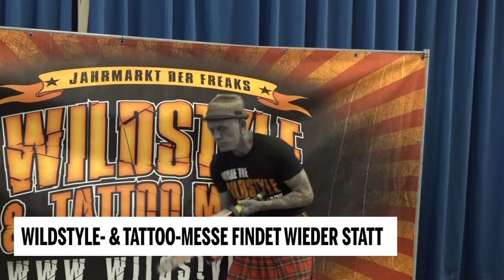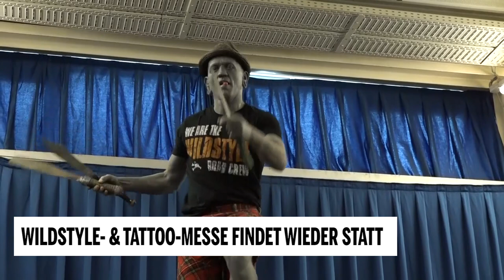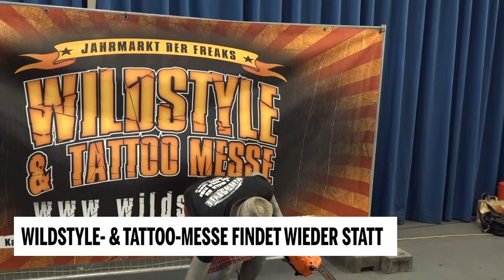Lucky Diamond Rich bei der Wildstyle- & Tattoo-Messe (ENG)